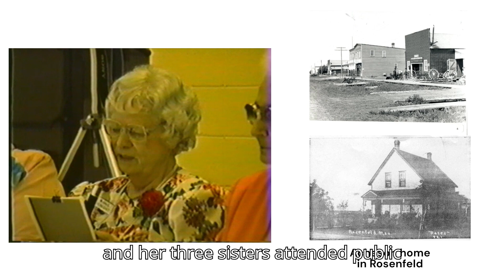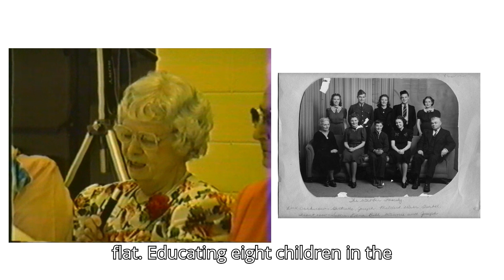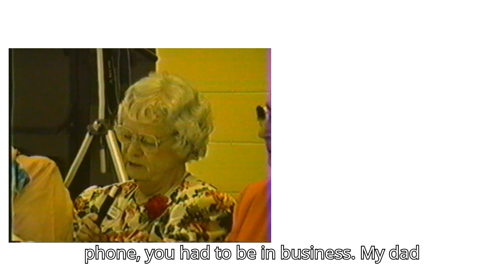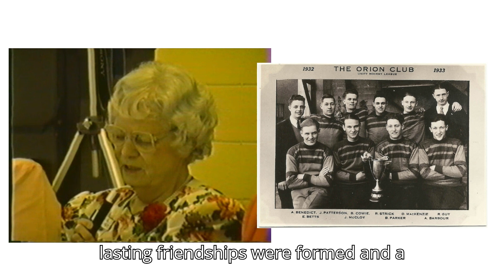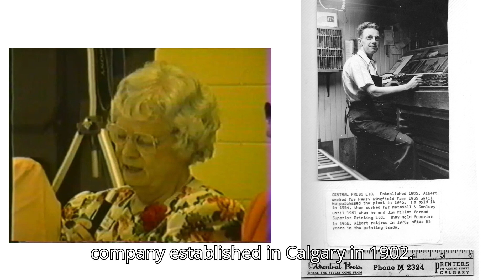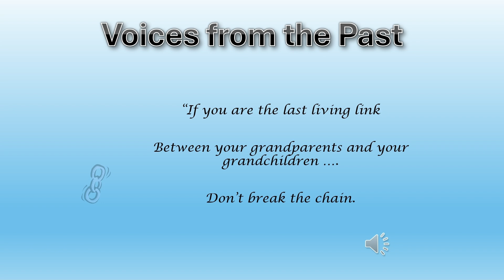Voices from the Past Winnie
A three-day family reunion in Calgary in 2024.  Our Aunt Winnie and my mother, born in Calgary and Winnipeg, then moved to Calgary.  She was an organizer, starting the Orion social club in Calgary, and the aunt who kept the extended family together with family gatherings. She and Albert lived in Calgary to raise three children.  Enjoy the PowerPoint presentation of our Aunt Winnie and hear her voice from the past.